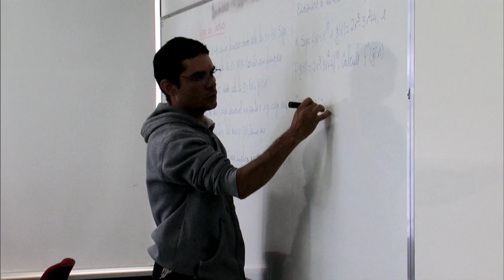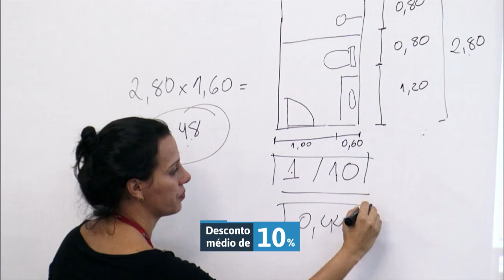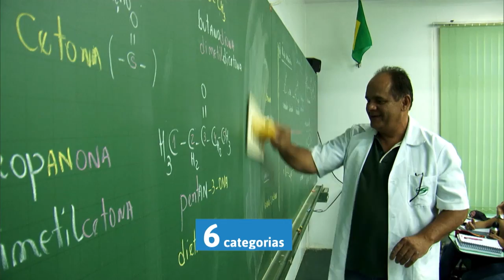Educação no Ar - 13 de julho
EDUCAÇÃO NO AR - 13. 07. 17: O programa falou sobre as mudanças no FIES 2018 e sobre o projeto bem-sucedido de uma escola no Distrito Federal.